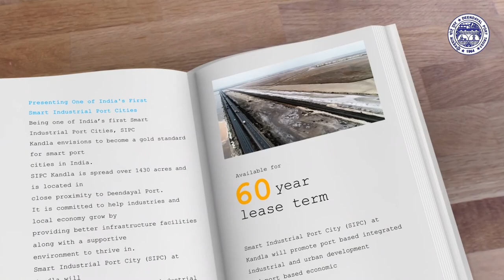DEENDAYAL PORT TRUST | PRESENTATION | JACE PRODUCTION